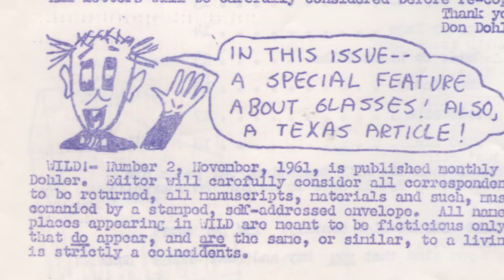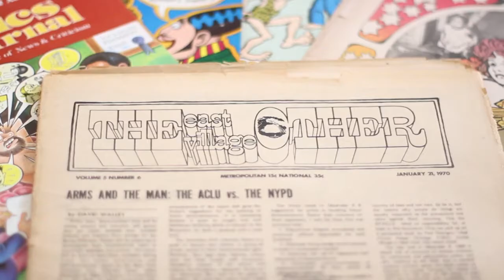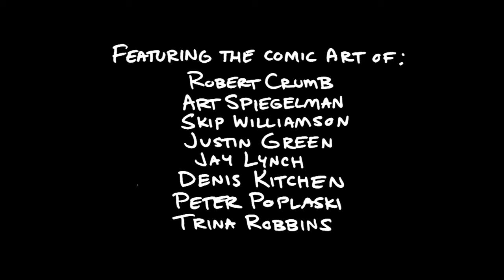The History of ProJunior HD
The history of Baltimore's blasphemous bad boy is revealed in this short web documentary by John Kinhart, starring cartoonist Jay Lynch. The footage is from a 2004 interview originally shot for the feature documentary Blood, Boobs & Beast, which chronicles the publishing and film career of Don Dohler.